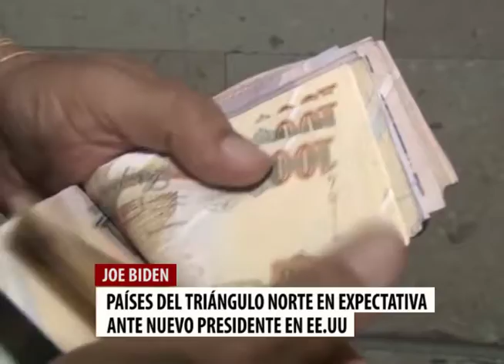Expectativa por Baiden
A la expectativa se encuentran los países del Triángulo Norte, acerca de lo que pueda suceder en el tema migratorio, tras el cambio de gobierno de los Estados Unidos, sobre todo porque el destino de los miles de indocumentados se vuelve más incierto a partir de hoy, día en que Joe Biden, asume la presidencia.